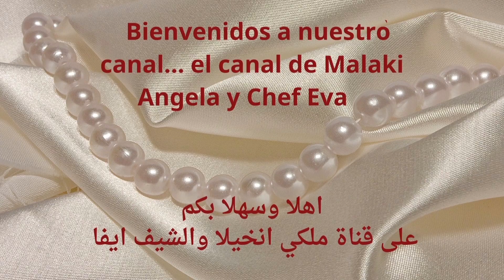تبسي الباذنجان الصيفي من العراق الحبيب De la cocina iraquí, el tabsi de berenjena de verano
توقيت تبسي الباذنجان الصيفي من العراق الحبيب De la cocina iraquí, el tabsi de berenjena de verano
00:00 المقدمة
01:23 المقادير
01:24 طريقة الاعداد والطهي
20:39 طريقة اعداده بطبق الفرن
22:42 طريقة التقديم بالف صحة

مقادير وصفة تبسي الباذنجان الصيفي من العراق الحبيب De la cocina iraquí, el tabsi de berenjena de verano
عدد 2 باذنجان متوسط الحجم
200 غرام لحم غنم
2 ملعقة طعام صلصة طماطم
1 مكعب مرقة اللحم الجاهزة
عدد 2 فلفل اخضر حار
عدد 1  فلفل احمر بارد
زيت زيتون خاص بالطهي
5 فص ثوم
حبتين طماطم كبيرة
حبة بصل واحدة
البهارات
رشة ملح
رشة خفيفة من الفلفل الاحمر الحار
ملعقة طعام بابريكا
200 ملي ماء اي قدح كامل ( قدح شرب الماء الاعتيادي )

متابعي قناتنا الكرام اتمنى ان تكون وصفتي هذه تبسي الباذنجان الصيفي من العراق الحبيب De la cocina iraquí, el tabsi de berenjena de verano قد نالت اعجابكم ورضاكم أحبتي اي استفسار اكتبوه لنا في التعليقات وسوف نرد عليكم بنفس اليوم أحبتي الكرام لا تنسوا الاشتراك في القناة وتفعيل زر الجرس واللايك ومشاركة فديوهاتنا أصدقائكم ليصلكم منا كل جديد على قناتنا انتظروني بوصفة جديدة كنت انا معكم انخيلا استودعكم الله احبكم كثيرا واترككم في امان الله وحفظه ورعايته بااااااي